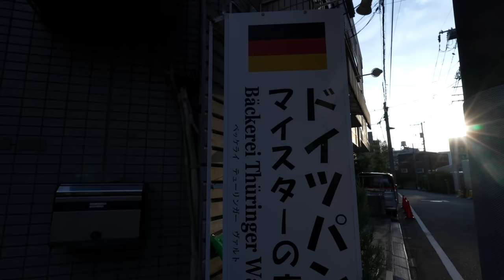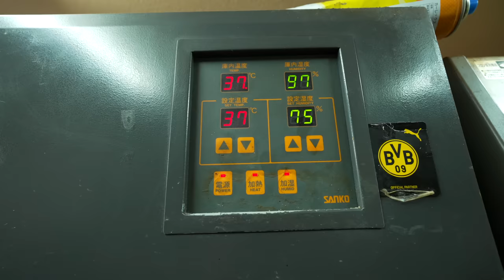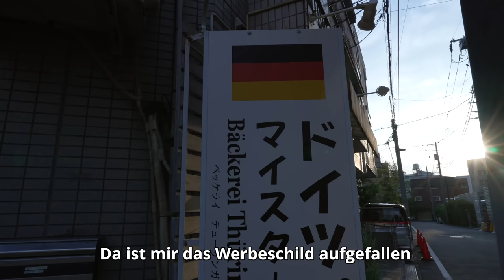Wie ist es, DEUTSCHER Bäcker in JAPAN zu sein?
Nippon Clothing, 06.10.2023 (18 Uhr CET). (Werbung)

Deutsche in Japan - Wie lebt man den japanischen Traum? (Folge 01)
Eine eigene Bäckerei in Japan haben und sich selbst verwirklichen? Genau das hat Frank Winterberg aus Thüringen gemacht. Doch wie war sein Weg dahin und wie (hart) ist der Job in Japan?

Timestamps:
00:00 - Intro
01:45 - Tagesablauf und Arbeit als Bäcker in Japan
05:08 - Warum es noch kleine Bäcker in Japan gibt
07:50 - Unterschiede zu Brot und Bäckereien in Japan
09:37 - Japanische Kunden über Franks Bäckerei
11:26 - Wie kommt ein Bäcker aus der DDR nach Japan?
14:37 - Zukunft in Japan, Heimweh und Rat an Auswanderer